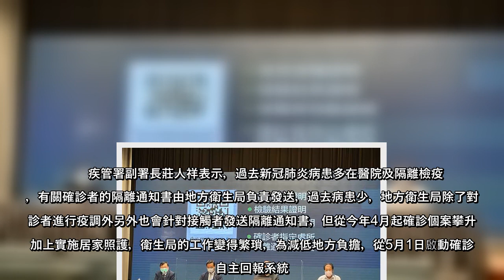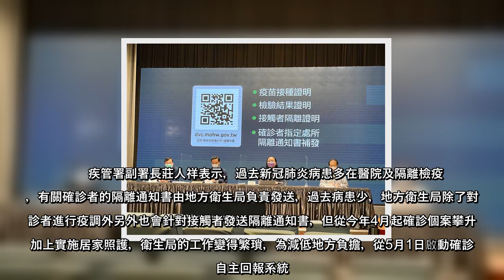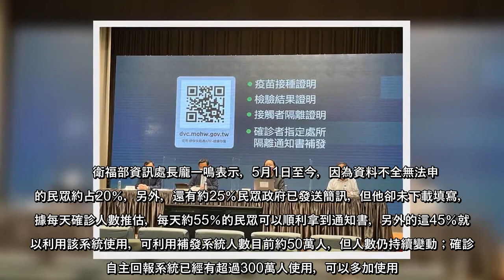依據衛福部統計，全台約50萬人尚未拿到確診者隔離通知書，行政院今（30日）舉行「數位證明系統新增確診者隔離通知書補發功能記者會」，發言人羅秉成表示，未拿到確診者隔離通知書的人數每天都在持續變動，都可以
依據衛福部統計，全台約50萬人尚未拿到確診者隔離通知書，行政院今（30日）舉行「數位證明系統新增確診者隔離通知書補發功能記者會」，發言人羅秉成表示，未拿到確診者隔離通知書的人數每天都在持續變動，都可以利用